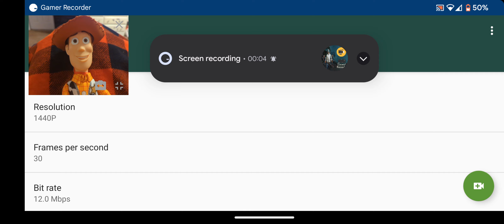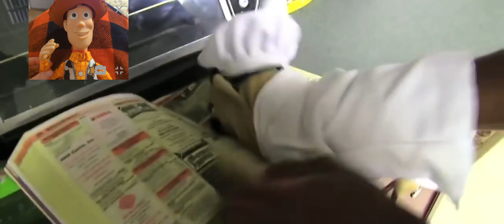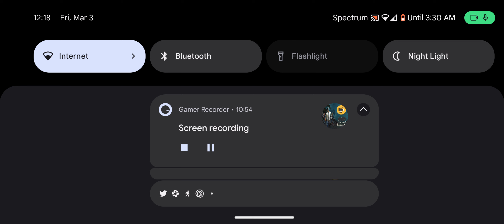jadan's Bella doo woody watches shrimpo hunter part 4